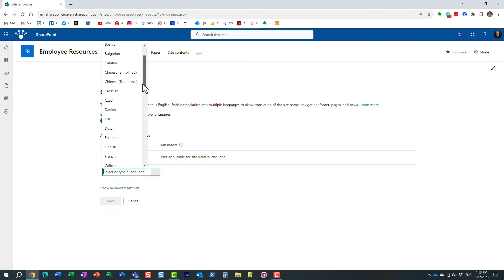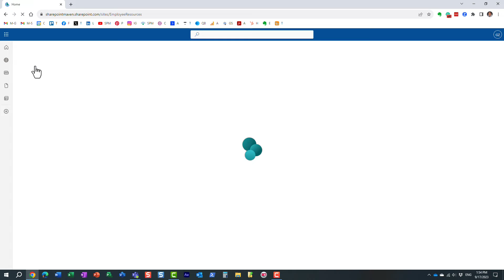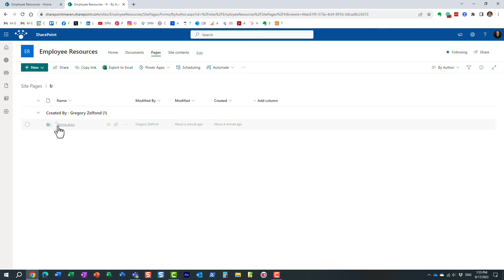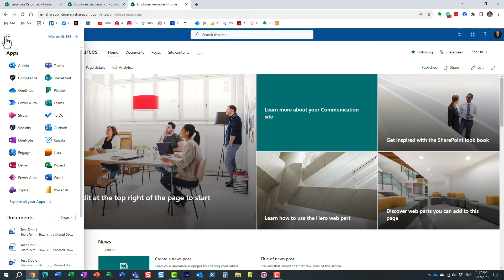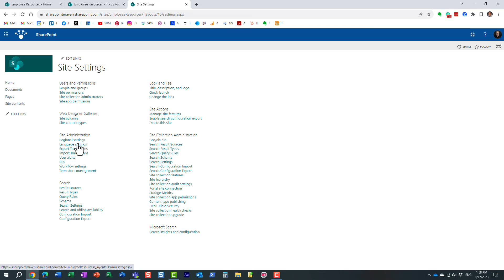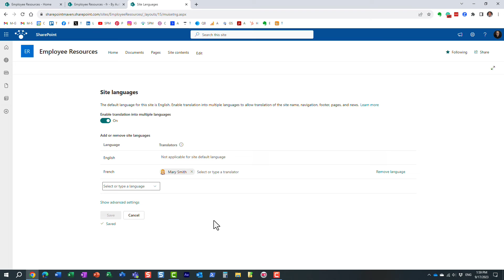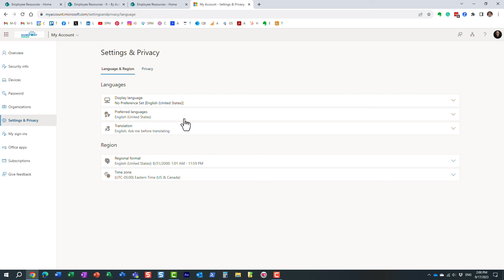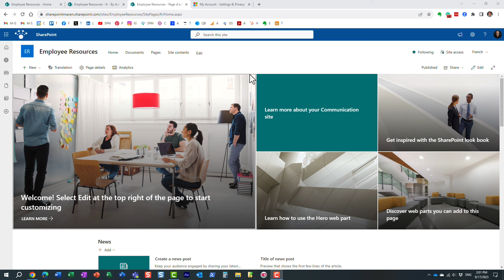How to translate a SharePoint site into multiple languages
If you are a global organization, you might want to have a SharePoint site translated into multiple languages. In this video, I explain how to do just that. You can also reference this article for some step-by-step instructions